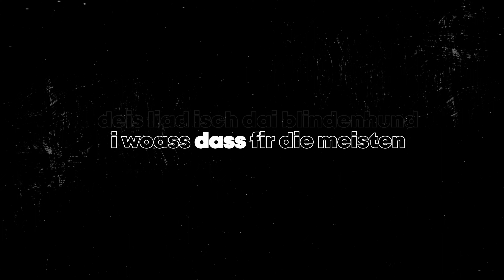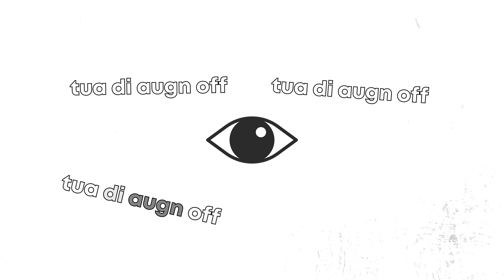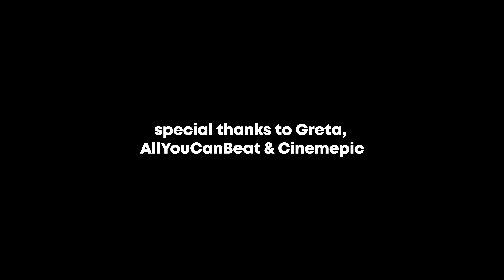Kravatte & Kravalle feat. Greta - augenoff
This is a K & K production!
Danke an the one and only Greta!